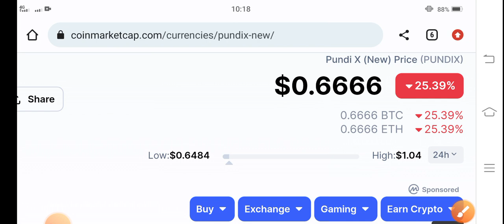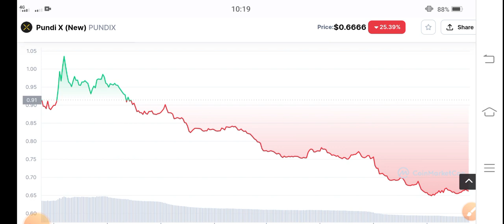Pundi X Huge Pump! || Pundi x Price Prediction || PUNDIX News Today || Crypto News